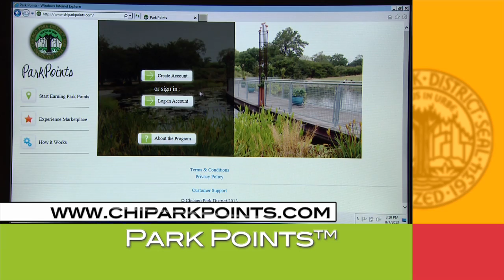Chicago Park District March 2014 Calendar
Grab your calendar and find out what's going on in the parks this month.